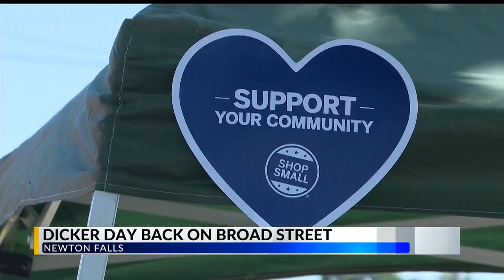Old tradition returns to Newton Falls after over 30 years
Newton Falls brought back an old tradition this year on Sunday, one that hasn’t been held in over 30 years.